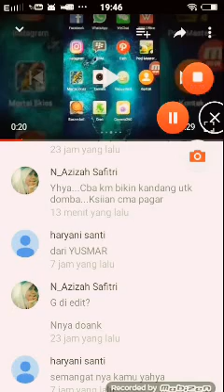Petualangan Desa kita eps 1